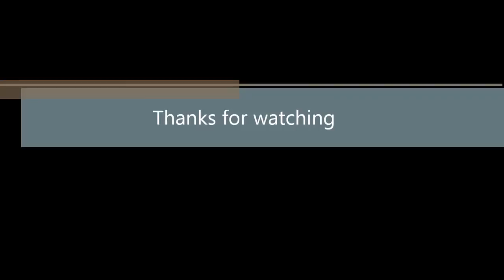ISFiT'heim Part I : Arrival & Opening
This footage was taken during my journey in the snowy northern hills of Trondheim , where i took part of ISFiT (International Student Festival in Trondheim) I hope you'll enjoy this video (sorry for the mediocre quality of this video) Please stay tuned for the upcoming videos ( hopefully with a better quality)

Camera : Canon Power-shot A2300